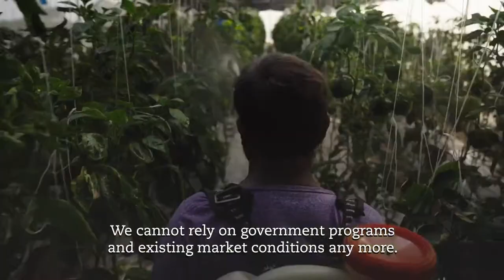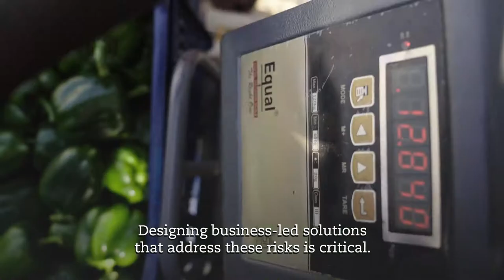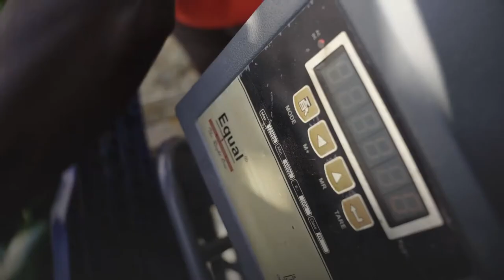Climate Resilience in India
The increasing investment activity in agricultural enterprises in India may not be helping smallholder farmers—who are straddling complex vulnerabilities— to become resilient to the immense challenges of climate change. An emerging crop of early-stage enterprises will play a critical role in driving the adoption of climate-resilient technologies and practices among smallholder farmers.